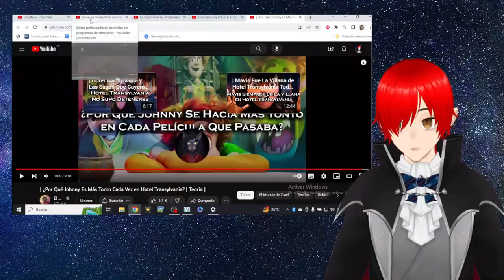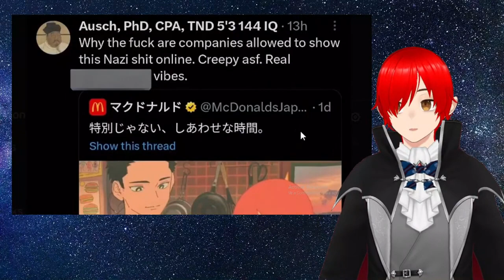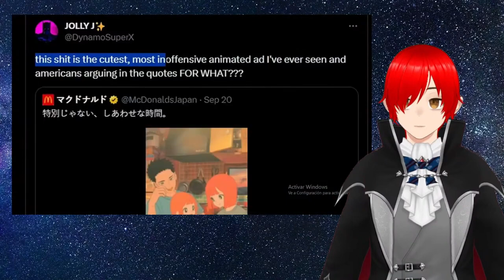Sobrio nos Explica la publicidad de MC Donalds que Rompió el Internet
Esta video es sacado de un directo de este mismo canal.

Este es un fragmento de uno de mis directos. espero que los disfruten.